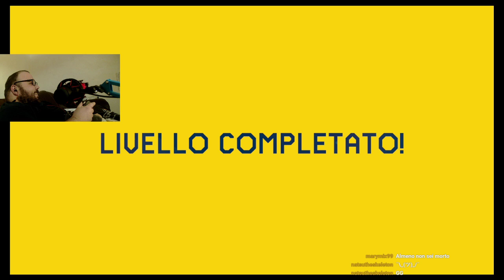"Spike Mountain: my hardest level" - Natsu